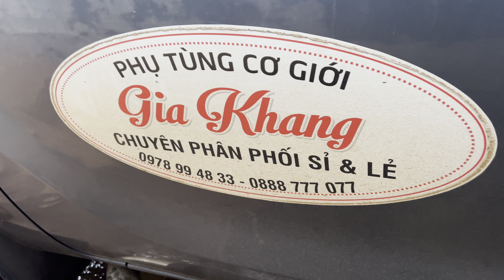Nhông chế tời giá tốt 1tr850 ngàn ..phụ kiện chế tời thuỷ lực nghĩa 0978994833